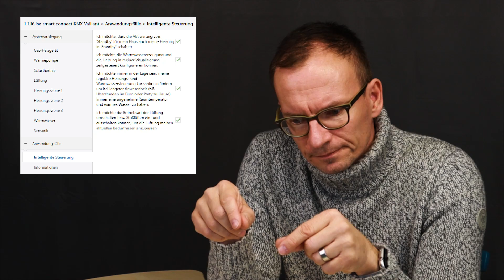Wärmepumpe mit KNX steuern - COP-Vergleich und Haltbarkeit | Smartest Home - Folge 174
Braucht eine Wärmepumpe KNX-Anbindung, was lässt sich steuern? Welche Wärmepumpe ist die richtige: Wasser-Wasser, Luft-Wasser oder Sole-Wasser? Wieviele Jahre läuft eine moderne Wärmepumpe? Was sind die besten COP-Werte bei Wärmepumpen?

Um Frank Völkel und Smartest Home noch besser kennenzulernen gibt es auf Youtube, auf der Homepage und in den sozialen Medien viele Informationen, Videokurse und Praxis-Anleitungen zu Smart Home (Highend) im Neubau und bei Sanierung. Wir freuen uns auf Dich!